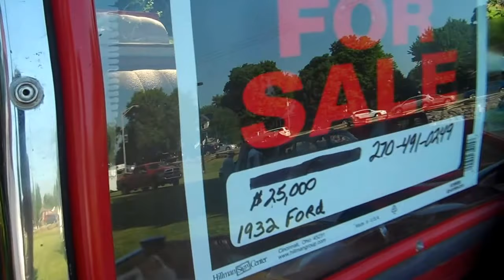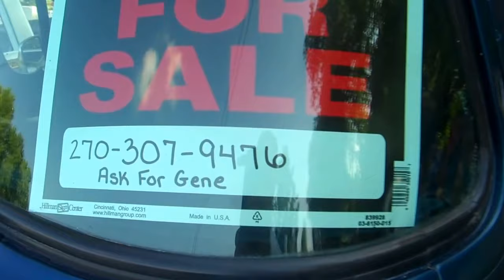Hodgenvillle, Ky Goodtime Cruisers Cruise in in conjunction with Relay for Life June 16, 2018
Relay for Life and Goodtime Cruisers event.  Much activity along with cruisers and spectators.  Approximately 70 classic cars and trucks were on display. The heat index was over 100 degrees.  Much thanks to those who came out to support the effort.